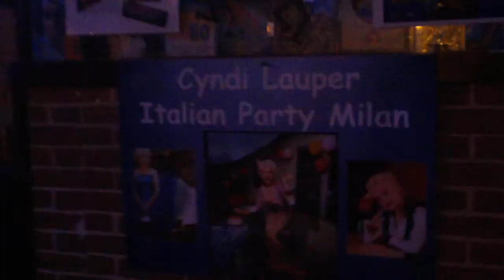Cyndi lauper Milan party true colors